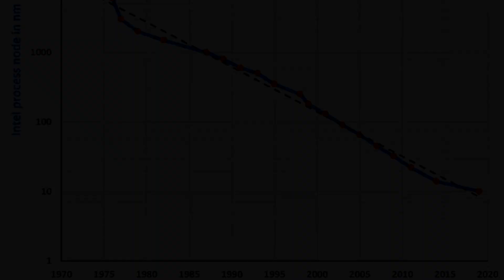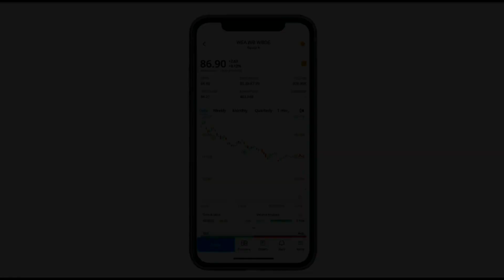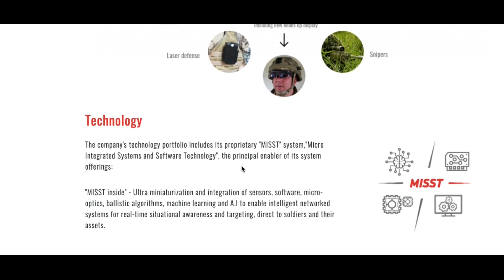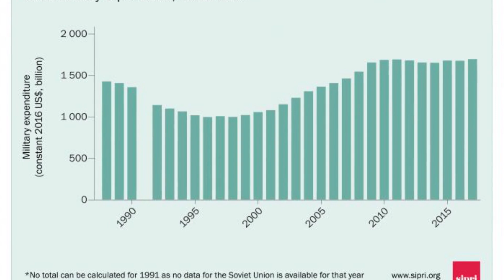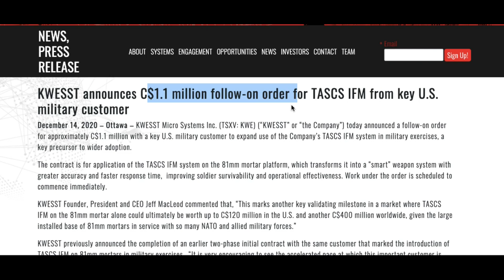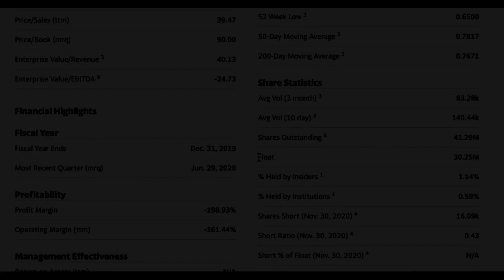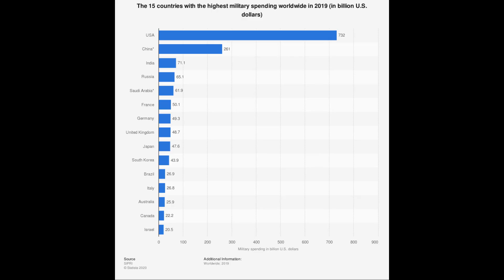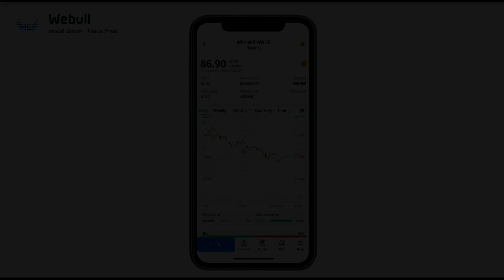GROWTH PENNY STOCK! TECH Stock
Stock is an emerging growth company based out of Canada positioned in defence technology. They are building and commercializing micro-sized software, that the US military has purchased. Investing Resources:
Join Webull, deposit $100, and receive FOUR FREE STOCKS worth up to $3700 EACH using this
Begin investing now and for free by opening a Wealthsimple Account and receive $10 FREE when you deposit $100 using this

Pursuant to an agreement between Nick Marson and a third party, Nick Marson has been hired to publicly disseminate information and was compensated $310 for the creation of this company analysis. Nick Marson has no positions in the company and will not open a position for at least 30 days.

Nick Marson recommends that anyone considering investing into stocks should do their own due diligence about any company that they are considering investing in.  Anyone investing in to a company should not base their decisions off of this video. Consult a financial professional before investing. Nick Marson recommends that anyone considering investing into stocks should do their own due diligence about any company that they are considering investing in.  Anyone investing in to a company should not base their decisions off of this video. Consult a financial professional before investing.